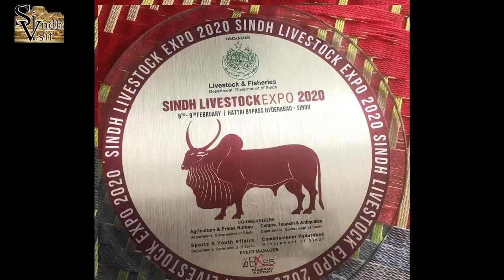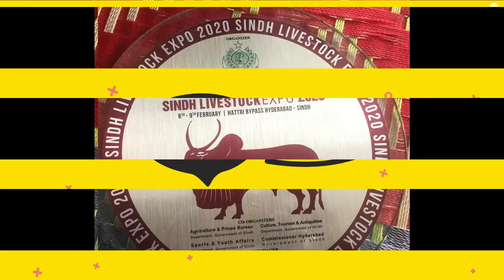Award winne Kundi Buffalo | Banny Buffalo | Sarfaraz Gujar Buffalo Farm | Dosu Jat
Award Winner Buffalo Expo 2020 Hyderabad Sindh . This buffalo Winning First Prize 0 Rupes
In this time his price More Than Ten Million